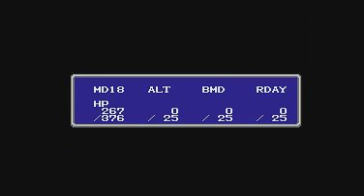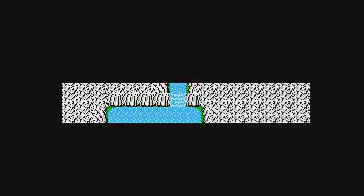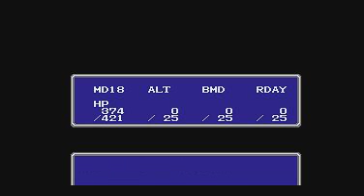Let's Challenge: Final Fantasy Solo Black Belt (Part 6) - Ice Cold Power!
Here's part 6 of Let's Challenge Final Fantasy Solo Black Belt. This is played on an emulator called FCEUX.

The black belt's power is increasingly brutal. Watch this video to see his power on display! It's awesome. All will bow down to the black belt!